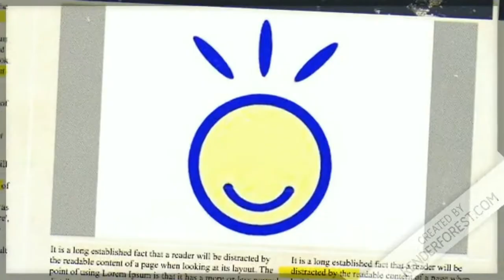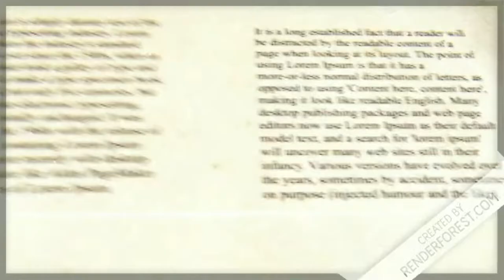toki pona (2)